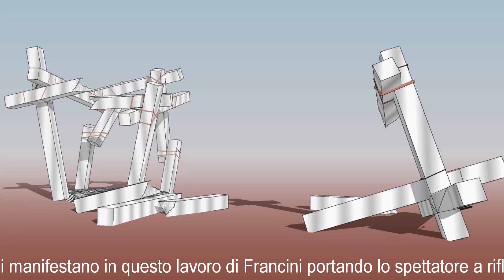"CON-TEMPORANEO/A"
Opera scultorea monumentale interattiva con pavimento sonoro di Bettino FRANCINI 2024.
Con-temporaneO/A: un’opera che mette al centro l’azione del tempo; un tempo che trasforma e un tempo che aiuta a ricordare, a costruire un senso a quello che vediamo. Un’opera che deﬁnisce un immaginario simbolico e da essa è deﬁnita. La trasformazione, la precarietà, il residuo si manifestano in questo lavoro di Francini portando lo spettatore a riﬂettere.